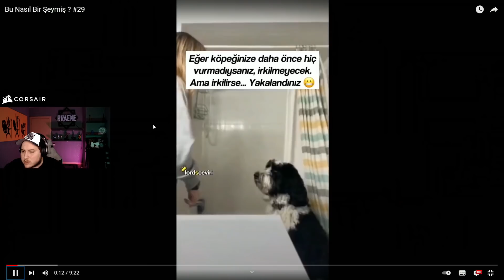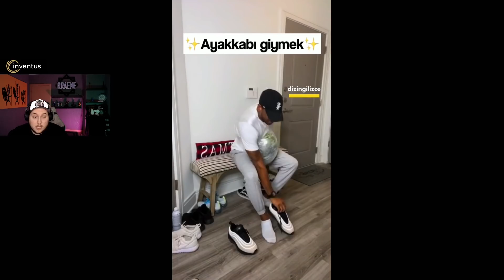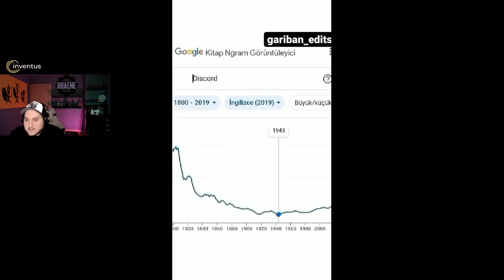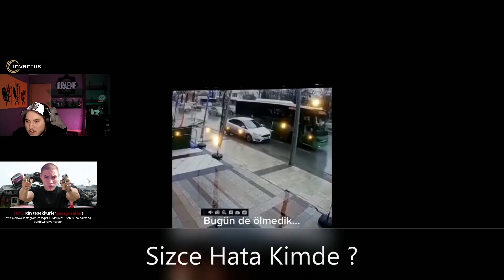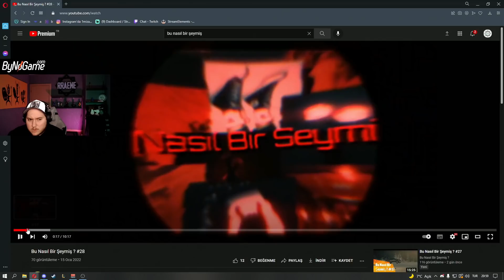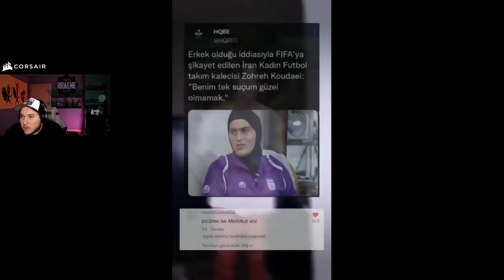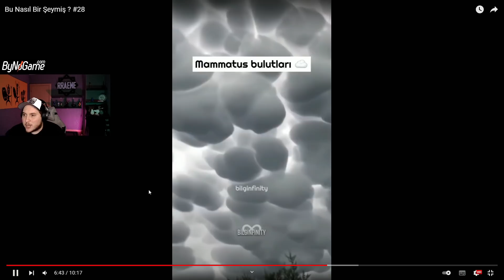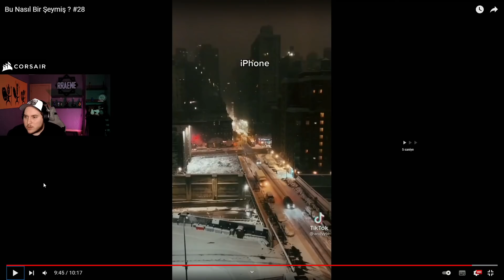Komik Videolara Tepki (#38) | RRaenee